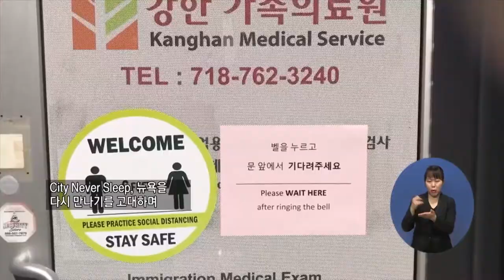복지TV뉴스 1524 10월21일 수 4 뉴욕 코로나 여파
주요2) 뉴욕 코로나 여파, 식당마저 고무줄 영업
이오비